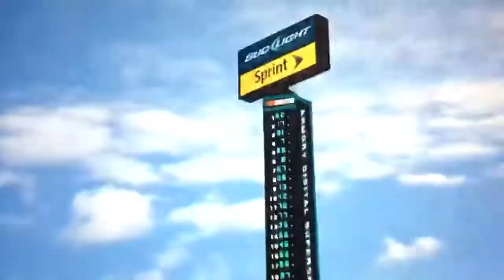All harmless shenanigans